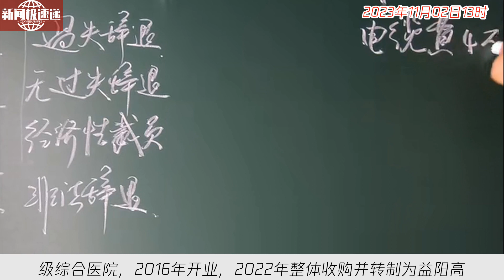中国新闻11月02日13时：湖南益阳一医院将与全体员工解除劳动合同？官方回应：正在处理中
湖南益阳康养医院决定于11月30日和全体员工正式解除劳动或聘用协议。据相关人士透露，部分员工已前往益阳市政府。益阳市卫健委表示正在处理中，并与员工沟通协商。益阳康雅医院是一家大型三级综合医院，2016年开业，2022年整体收购并转制为益阳高新区国有医院。此前市委常委会会议通过了市中心医院整合湖南康雅医院方案，以实现高质量发展。